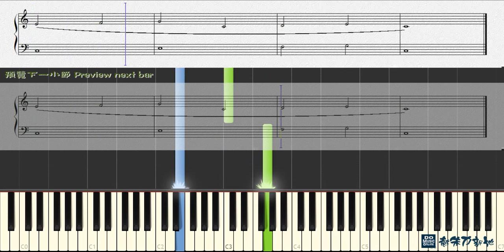1. Music Land 音樂園地, John Thompson piano 1st Grade (Piano Tutorial) Synthesia 琴譜 Sheet Music